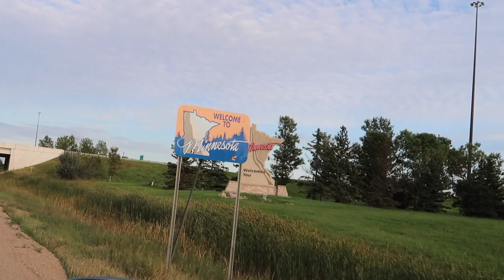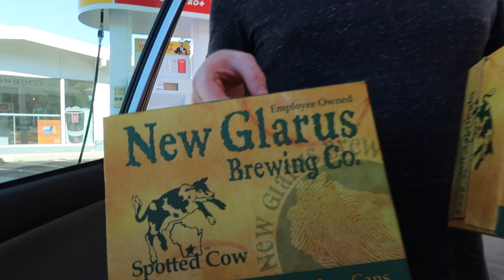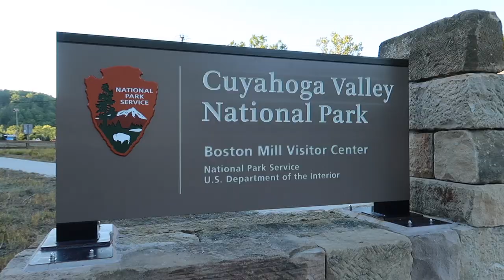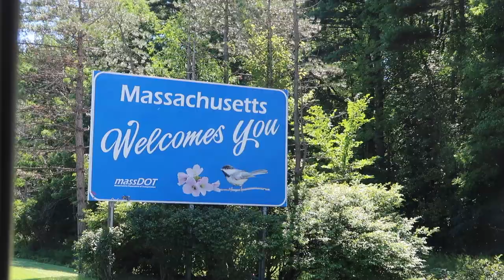ROAD TRIP VLOG | Our Cross Country Road Trip: SEATTLE to BOSTON (We Moved!) | 13 states in 6 days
To hear about an adventure consisting of: 3500 newly acquired miles on our odometer, our cat's road trip experience, a scenic drive through Yellowstone National Park, what to snack on in Chicago, and all 13 state signs along the way -- keep on watching!  (But buckle up -- it’s a long trip!!)

National Parks reached:
-Yellowstone
-Theodore Roosevelt
-Cuyahoga Valley